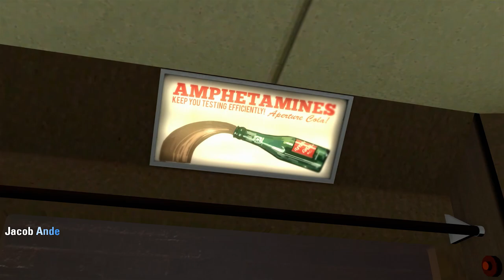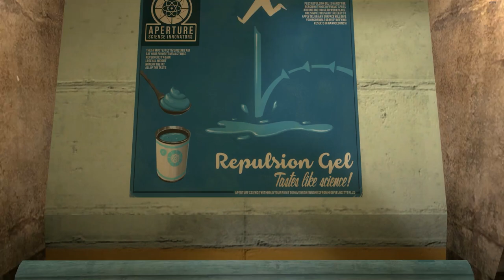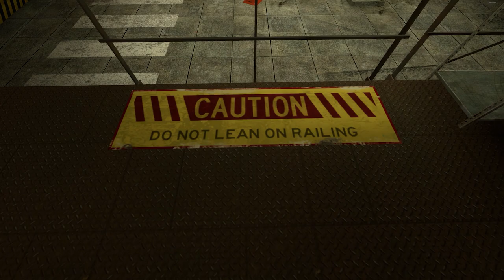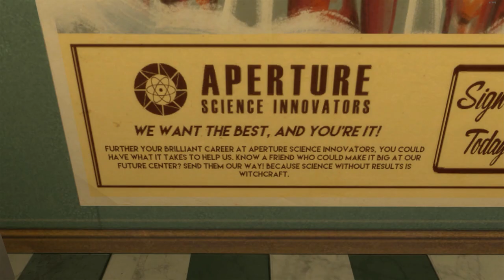Harry Plays - Portal Stories: Mel [Chapter 1 - Advanced Mode]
Here's Chapter 01 of my full playthrough of Portal Stories: Mel, with some developer commentary. =)

Chapter 2:
[coming in a few minutes]

Portal Stories: Mel is a free, community-made, story-driven mod for Portal 2.